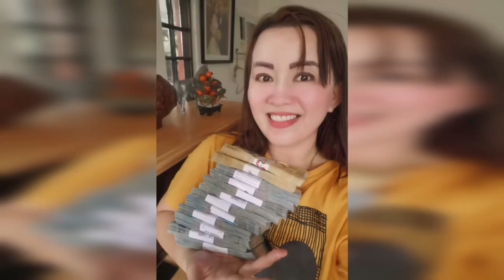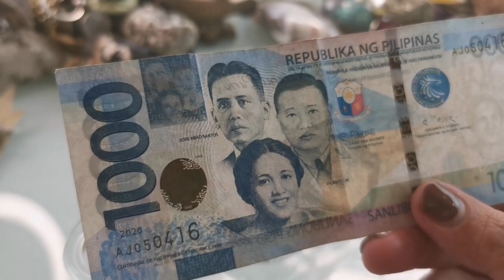FULLMOON NGAYONG AGOSTO GAWIN ITO-APPLE PAGUIO7